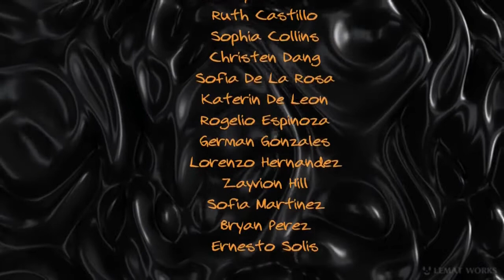Life At TMS - 10/28/22